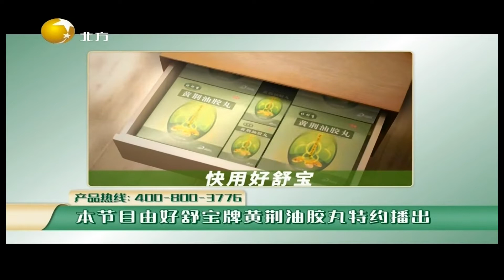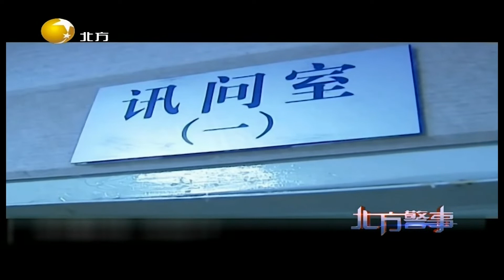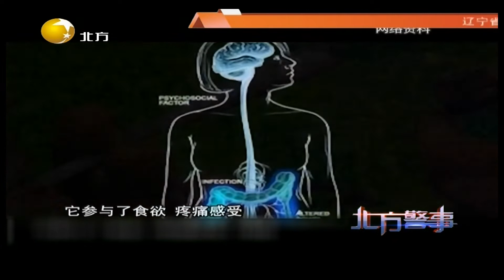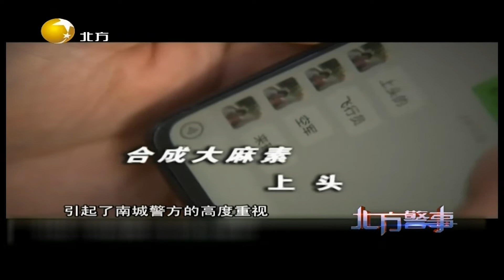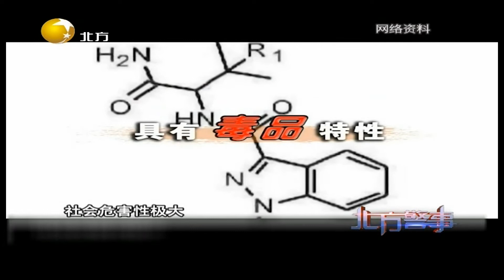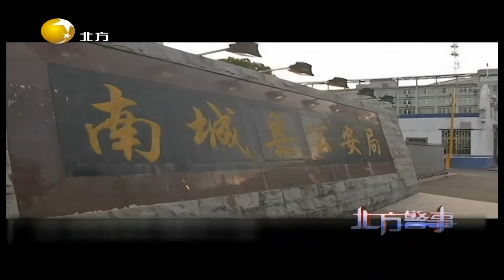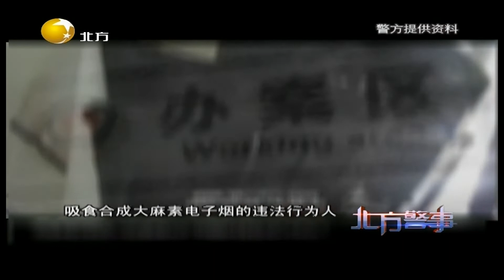北方警事 20220310 期：吸电子烟竟出现吸毒症状 红色烟油里究竟隐藏着怎样的秘密